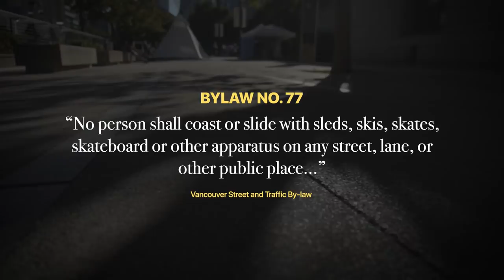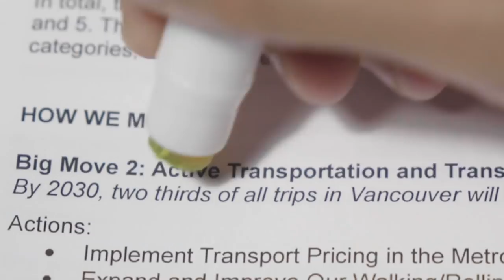Why Vancouver Changed its Mind About Skateboards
I had the pleasure of making this video for the Vancouver Park Board who's currently asking for public input on a new skateboarding strategy for the city. to learn more.

Much of the footage for this video was also shot by Chance Swainson who was a wonderful person to work with and a great videographer in his own right.